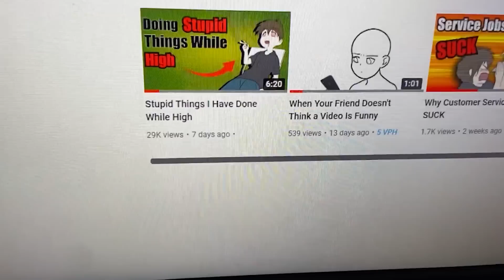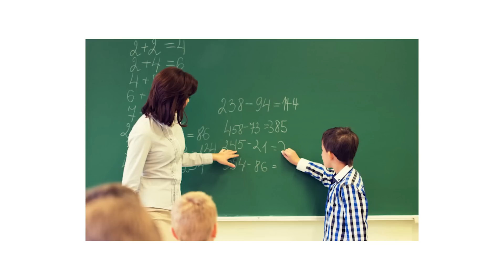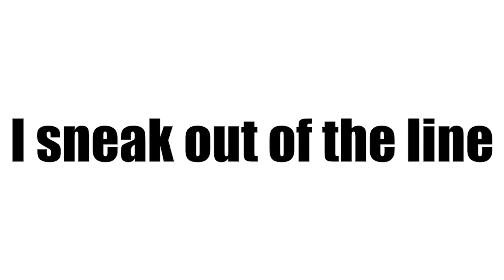Stupid Things I Have Done While High Part 2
Hey ya'll! Hope you enjoyed my video on "Stupid Things I Have Done While High". It was a little bigger of a project then I have done before but it was super fun to make so hope you liked it. I have done a lot of dumb things while high so let me know of some stupid things you have done while in a "funny state"